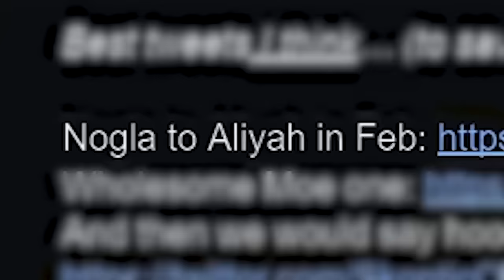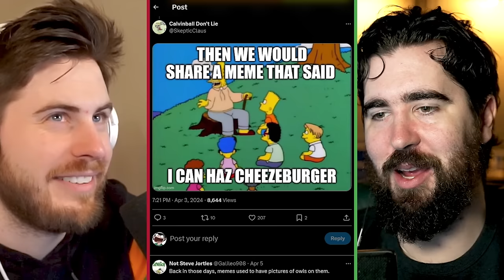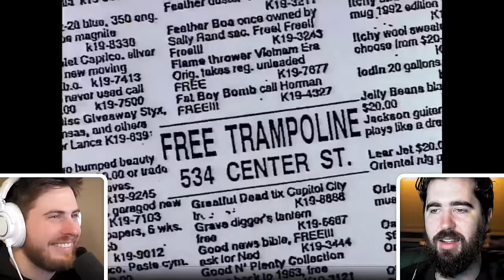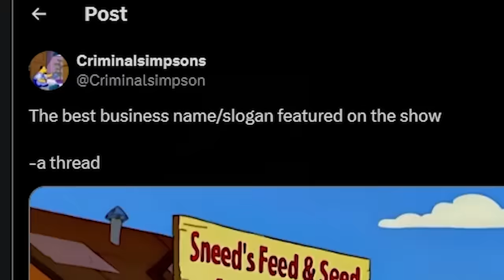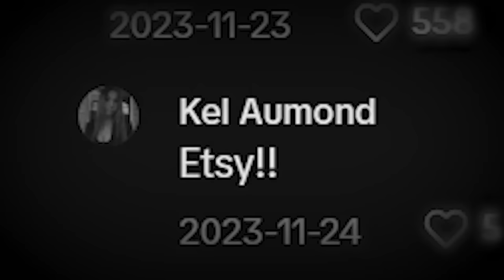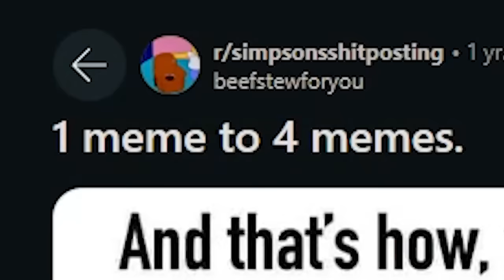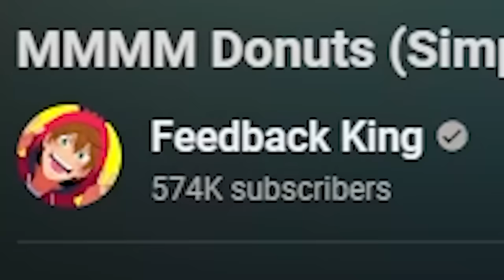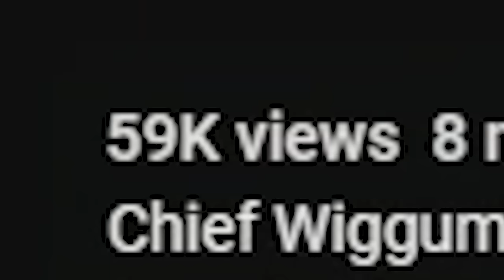THE FUNNIEST SIMPSONS MEMES